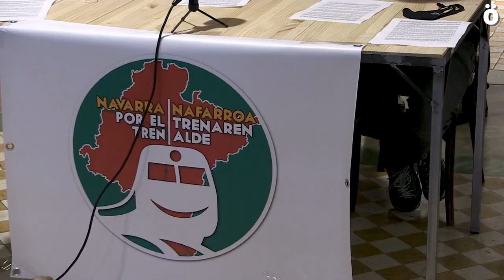Espainiako Gobernuak ikertuko du AHTren alternatiba izan daiteken gaur egungo trenbidearen hobekuntz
Espainiako Gobernuak 2022ko aurrekontuetan gaur egungo trenbidea hobetzeko ikerketa baterako diru partida bat aurreikusten du. Nafarroa Trenaren Aldeko Plataformak eskatutako ikerketa bat da, eta haien ustez, gaur egungo trenbidea hobetuz gero, Abiadura Handiko Trenak ez luke zentzurik izango.